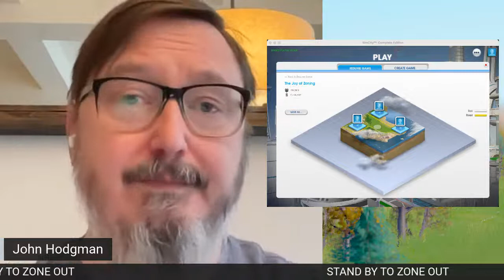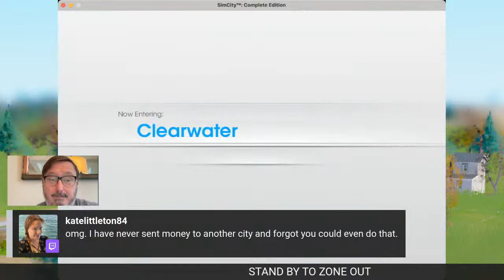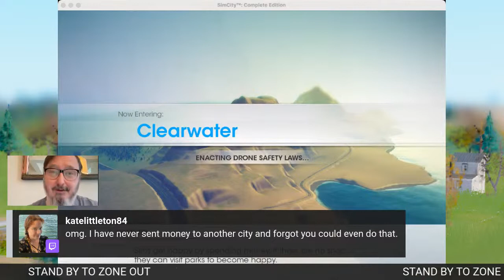THE JOY OF ZONING with John Hodgman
It's the SEASON TWO premiere! Come zone out with me, John Hodgman, every Monday in May as I zone residential, commercial, and industrial in SimCity 2013!